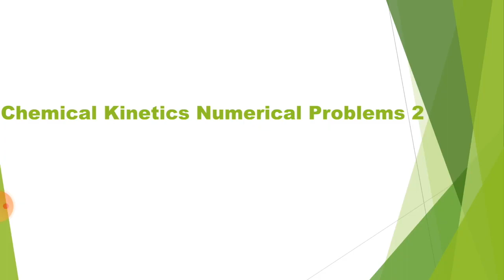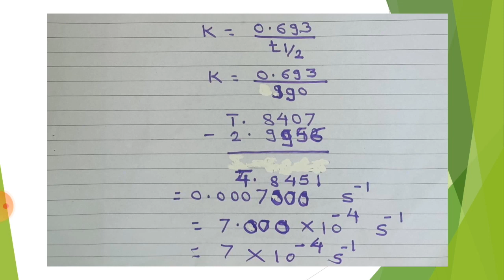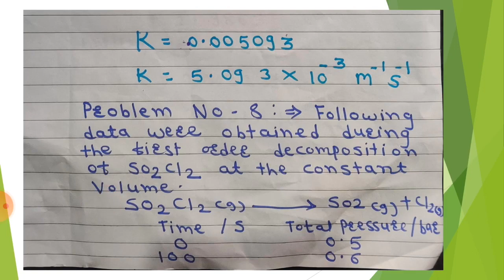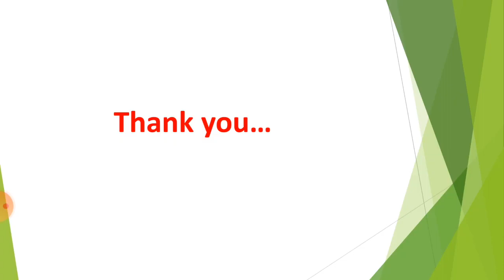Chemical kinetics Numerical Problems 2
Numerical problems based on rate of reaction,  rate law of reactions, order of reaction, integrated rate of first order reaction, half life of first order reaction, integrated rate law for gas phase first order reaction.